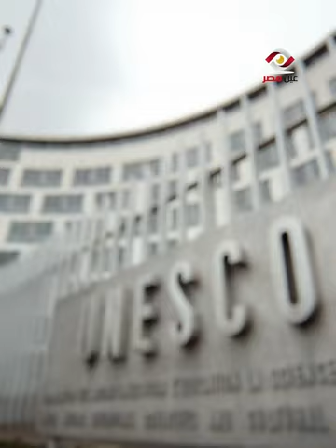العشق الممنوع اللى خلص على حياة أميرة